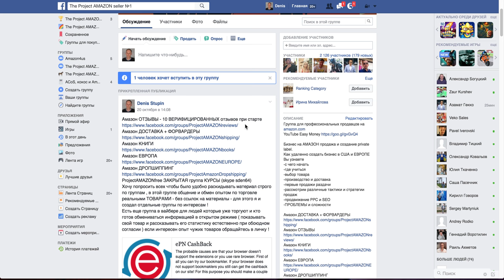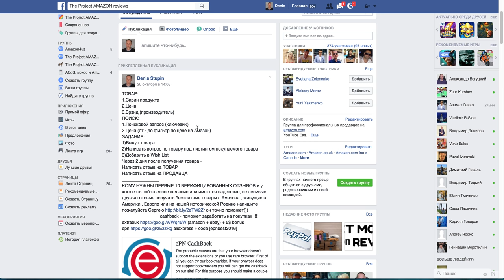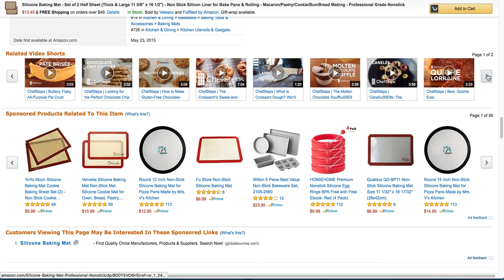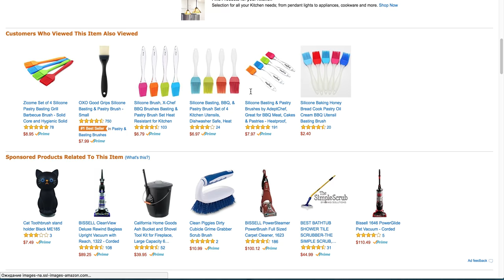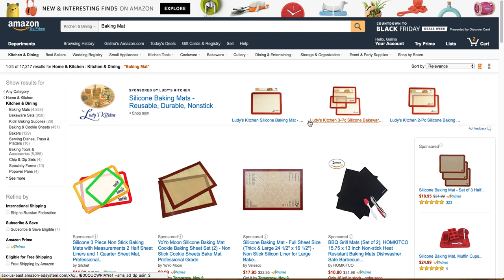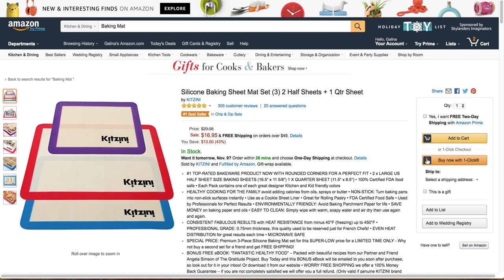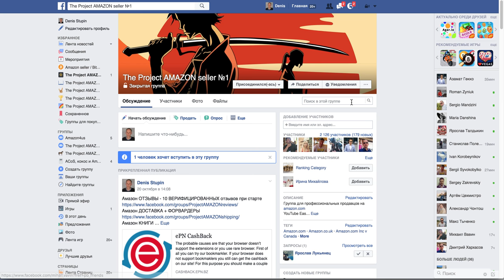Как работать на Амазон добавляем ВИДЕО в Листинг товара + Как сделать самому СЕО продвижение AMAZON